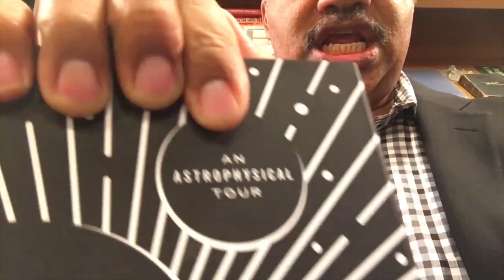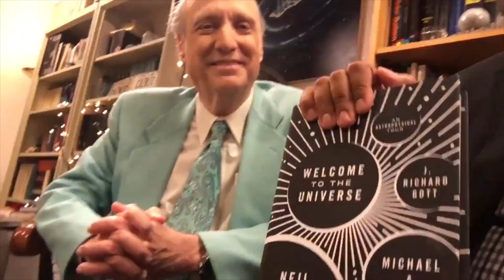Neil deGrasse Tyson, Michael A. Strauss, J. Richard Gott discuss Welcome to the Universe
Welcome to the Universe is a personal guided tour of the cosmos by three of today’s leading astrophysicists. Inspired by the enormously popular introductory astronomy course that Neil deGrasse Tyson, Michael A. Strauss, and J. Richard Gott taught together at Princeton, this book covers it all—from planets, stars, and galaxies to black holes, wormholes, and time travel.

Describing the latest discoveries in astrophysics, the informative and entertaining narrative propels you from our home solar system to the outermost frontiers of space. How do stars live and die? Why did Pluto lose its planetary status? What are the prospects of intelligent life elsewhere in the universe? How did the universe begin? Why is it expanding and why is its expansion accelerating? Is our universe alone or part of an infinite multiverse? Answering these and many other questions, the authors open your eyes to the wonders of the cosmos, sharing their knowledge of how the universe works.

Breathtaking in scope and stunningly illustrated throughout, Welcome to the Universe is for those who hunger for insights into our evolving universe that only world-class astrophysicists can provide.

Neil deGrasse Tyson is director of the Hayden Planetarium at the American Museum of Natural History. He is the author of many books, including Space Chronicles: Facing the Ultimate Frontier, and the host of the Emmy Award–winning documentary Cosmos: A Spacetime Odyssey. Michael A. Strauss is professor of astrophysics at Princeton University. J. Richard Gott is professor of astrophysics at Princeton University. His books include The Cosmic Web: Mysterious Architecture of the Universe (Princeton).